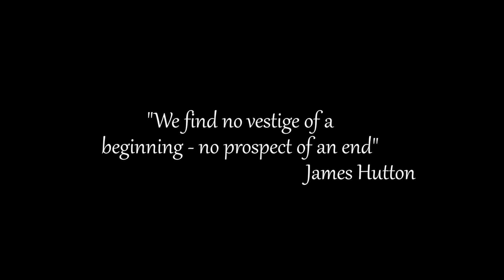Siccar Point - the birthplace of modern geology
Siccar Point on the southeast coast of Scotland is world-renowned in geological science, famous for outcrops that reveal 'Hutton's Unconformity', and is a location rightly regarded by many as the birthplace of modern geology. This video presents a new and unique perspective on Siccar Point and is designed to deliver public knowledge and outreach, and should be widely used in education at school and university levels.
Contains Ordnance Survey data © Crown copyright and database right 2016.